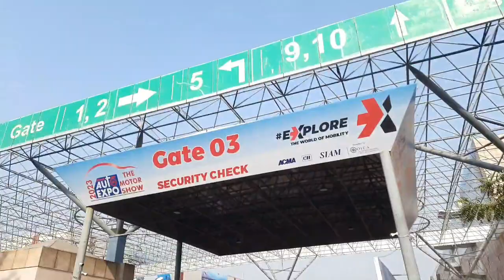Ist time Experience of Auto expo. 2023 🥰❤️